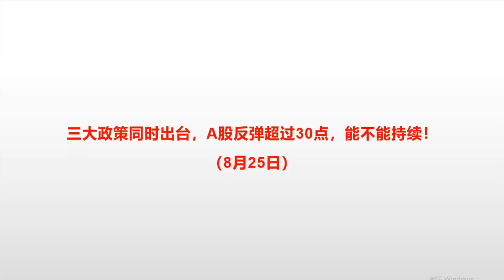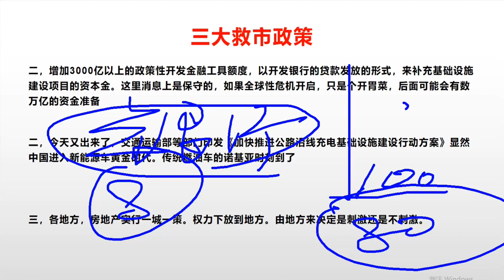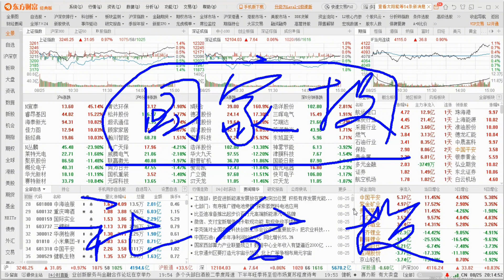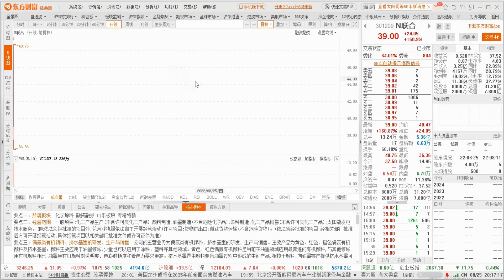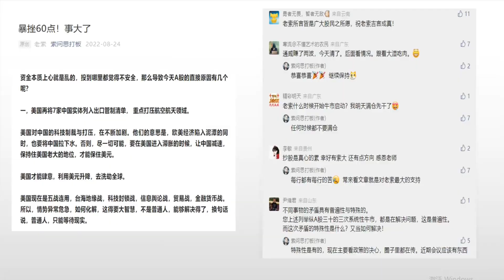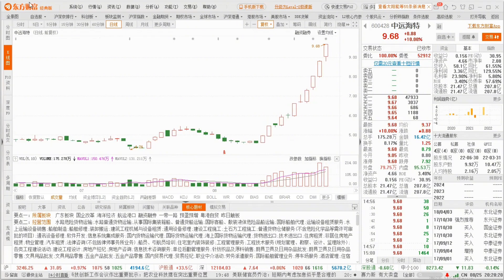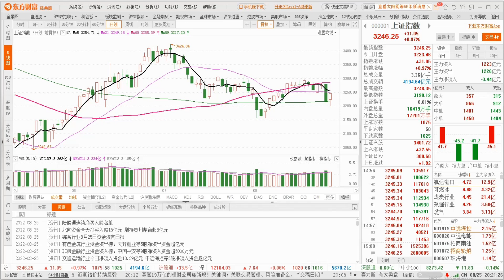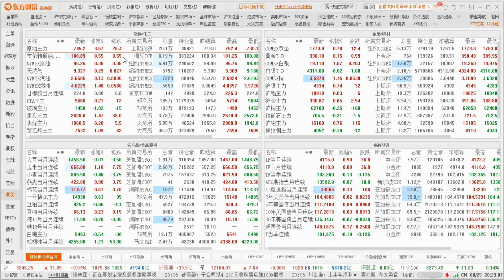美国金融狙击必败，三大政策出台，A股反弹超过30点，能持续吗？